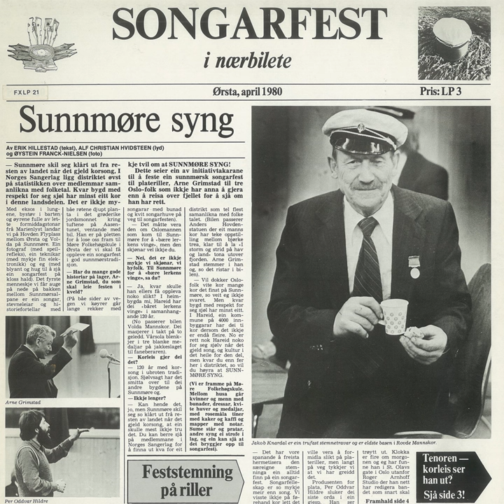Dagsens Auga Sloknar Ut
Dagsens Auga Sloknar Ut · Skodje Blandakor · Johan Slyngstad · Elias Blix

Songarfest I Nærbilete

Producer: Per Oddvar Hildre
Engineer: Alf Christian Hvidsteen
Additional Engineer: Erik Hillestad
Arranger: Johan Slyngstad
Music  Publisher: Kirkelig Kulturverksted